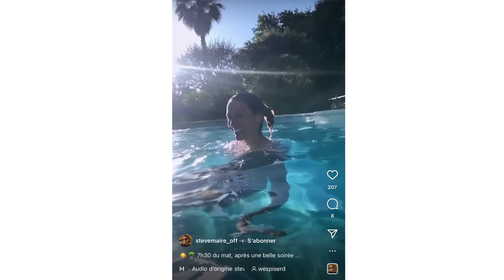Delphine Wespiser en string